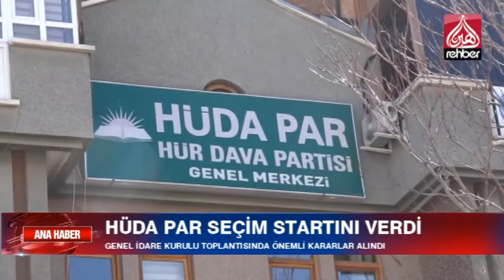HÜDA PAR SEÇİM STARTINI VERDİ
HÜDA PAR SEÇİM STARTINI VERDİ… HÜDA PAR GENEL BAŞKANI ZEKERİYA YAPICIOĞLU BAŞKANLIĞINDA TOPLANAN GENEL İDARE KURULU TOPLANTISINDA ÖNEMLİ KARARLAR ALINDI.

   OYNATMA LİSTELERİMİZ